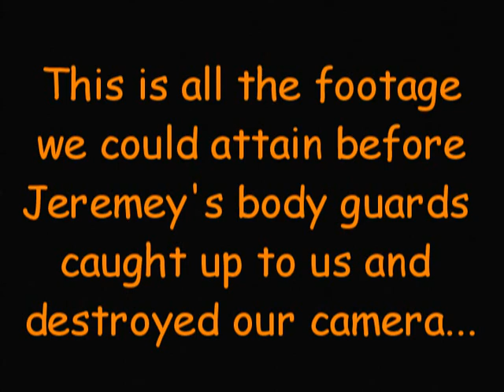Where's Wilson?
D.Nels goes on a CCBC man hunt for Mr. DubCo himself...